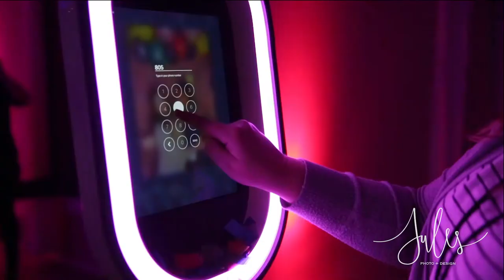Brazos Valley Photobooth Rental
Perfect for weddings, corporate parties or events and birthday parties!

Serving the Brazos Valley.